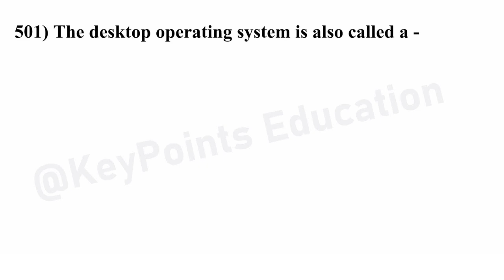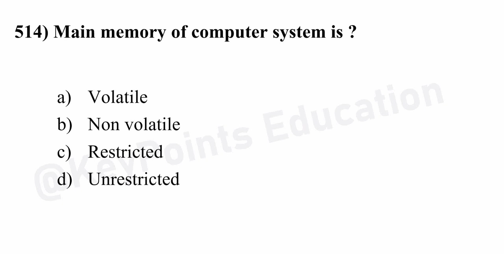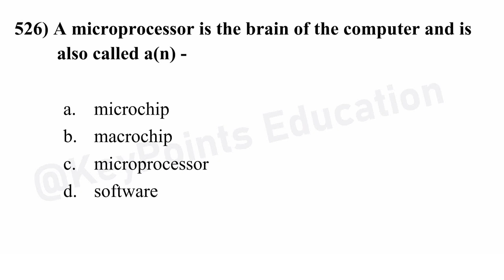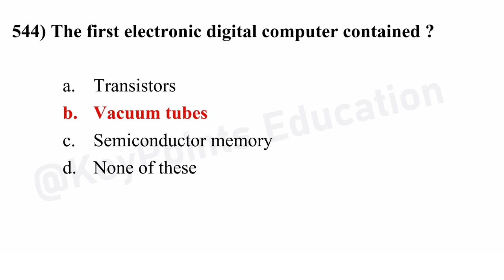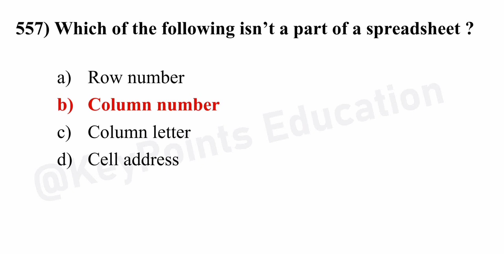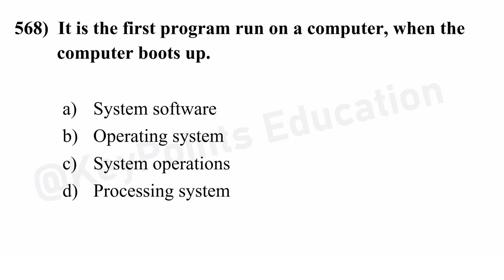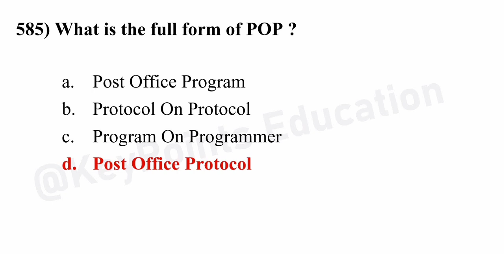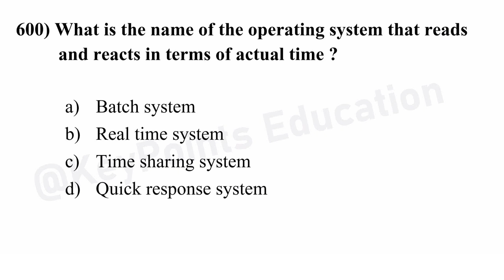Part -6 | Computer Fundamental MCQ | computer fundamental mcq questions with answers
@KeyPoints Education